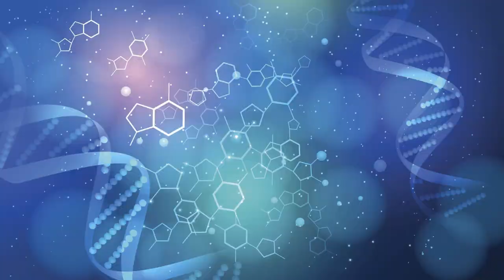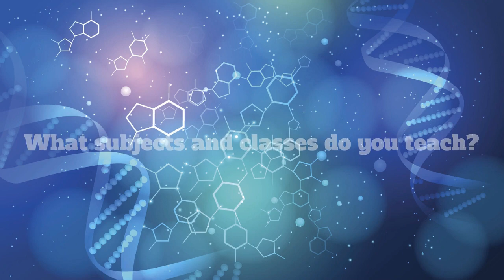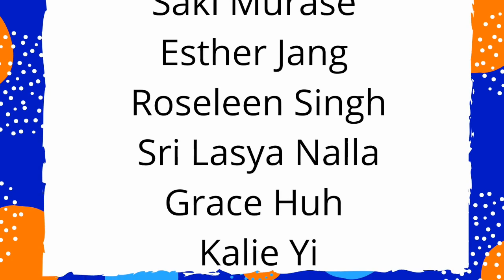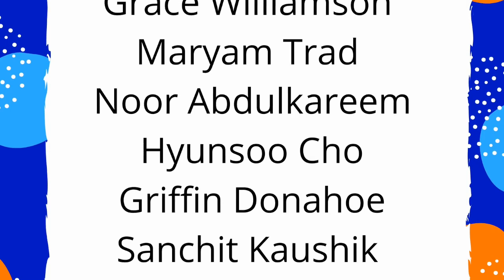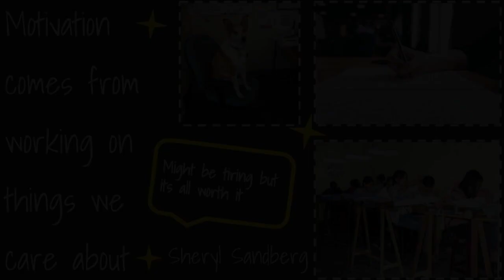January 26, 2021 Video Announcements for Cypress High School - AUHSD - Cypress, CA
While distance learning for the 2020-21 School Year, Cypress High School video announcements will occur on Tuesday mornings at approximately 9:15 am.